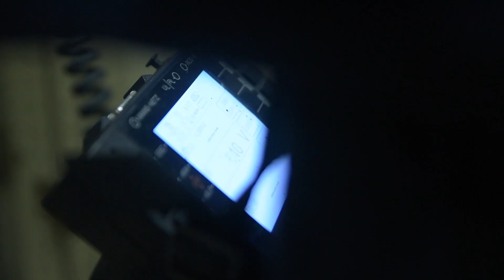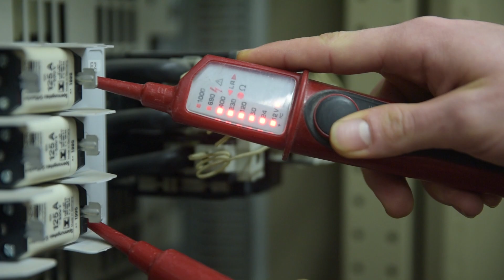Elektro- und Energieanlagenbau (EEB) GmbH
Die Elektro- und Energieanlagenbau (EEB) GmbH ist ein Unternehmen der WEMAG-Unternehmensgruppe. Die EEB bietet ein breites Produktportfolio.